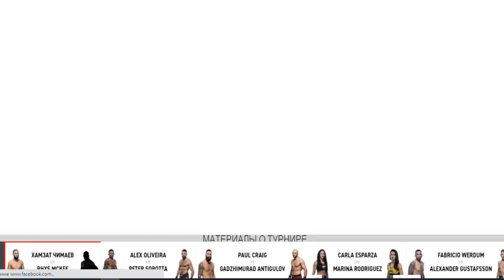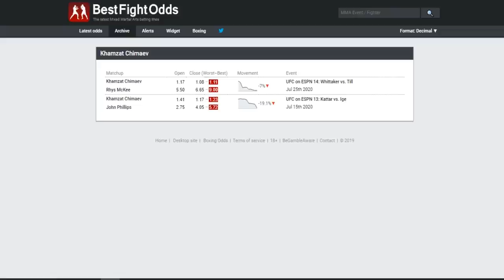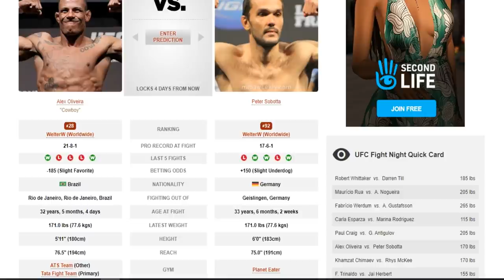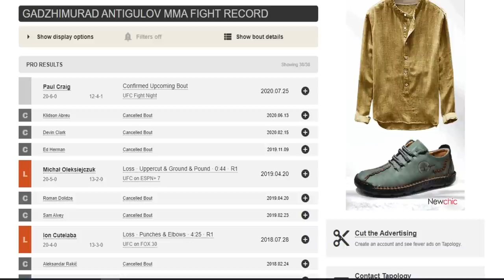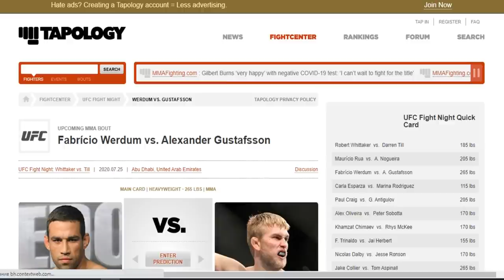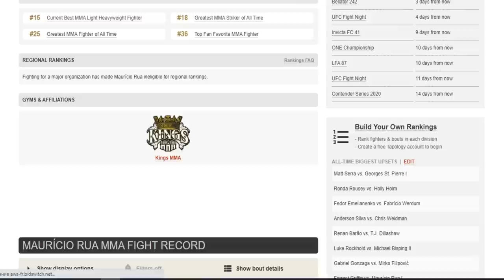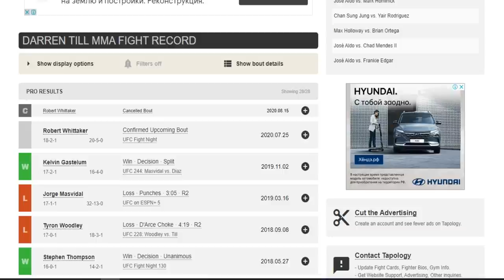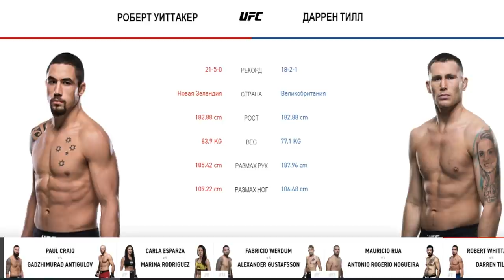ПРОГНОЗ ЮФС ФАЙТ НАЙТ УИТАКЕР ТИЛЛ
Прогноз на мейн кард турнира UFC Fight Night: Whittaker vs. Till от команды MMABets

Таймкоды:

00:30 Хамзат Чимаев - Риз Макки

09:19 Алекс Оливейра - Петер Соботта

16:34 Пол Крейг - Гаджимурад Антигулов

23:55 Марина Родригез - Карда Эспарза

29:36 Фабрисио Вердум - Александр Густафссон

37:07 Маурисио Руа - Антонио Рожерио Ногейра

43:47 Роберт Уиттакер - Даррен Тилл

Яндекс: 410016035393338